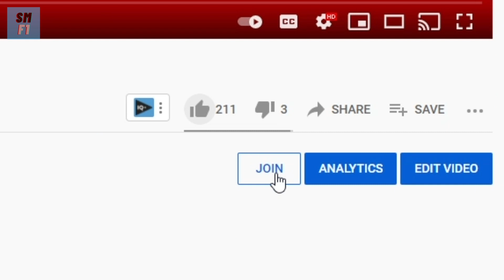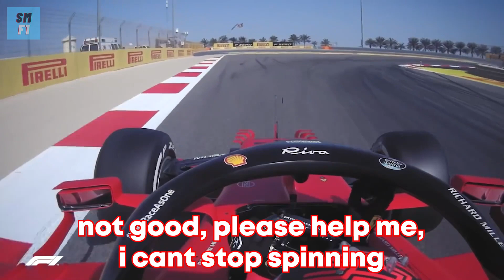F1 MEMES 2021 Bahrain GP MEME REVIEW (alphamaxnova1 style)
F1 MEMES 2021 Bahrain GP MEME REVIEW (alphamaxnova1 style) Formula One Meme Recap Gross Jean and Dacha44 Style (Sakhir Grand Prix)

Please like and su🅱️scribe for no Mercedes 1-2.